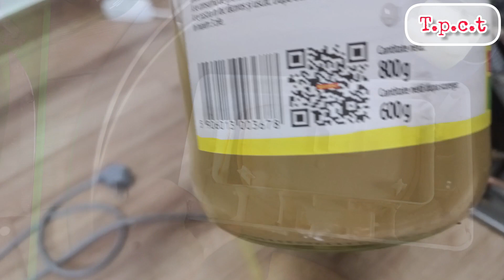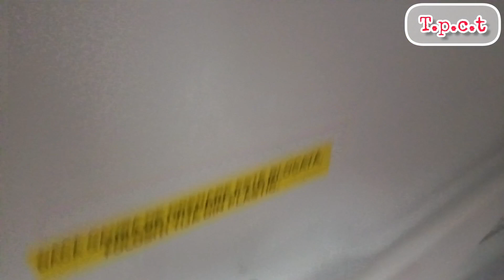CUM SCAPI DE MIROSUL NEPLACUT DIN FRIGIDER SI DIN BUCATARIE , Demontare tăviță colectare și curatare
CUM SCAPI DE MIROSUL NEPLACUT DIN FRIGIDER SI DIN JURUL LUI ? curățare tăviță frigider,bad fridge smell